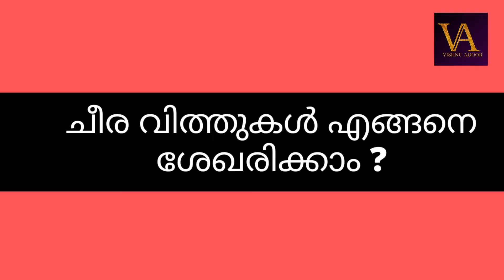ചീര വിത്തുകൾ എങ്ങനെ ശേഖരിക്കാം? | How To Collect Cheera Vithu (Amaranth Seeds ) | Malayalam